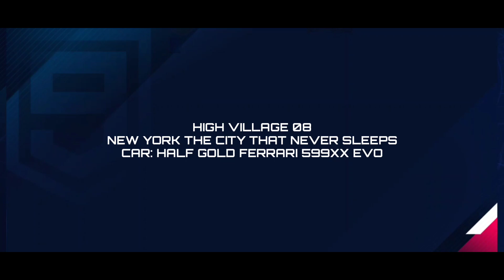Asphalt 9 | Club Clash | RpM Nemesis vs TGL 2 | Attack Races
Device: Realme GT 2
Sensitivity: 71%
Camera View: ACTION
Horizon tilt OFF
Visual Quality Settings: Default